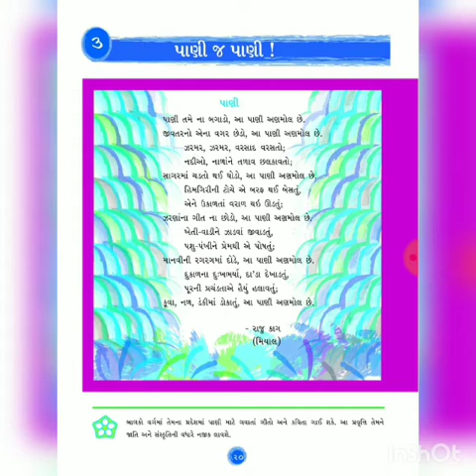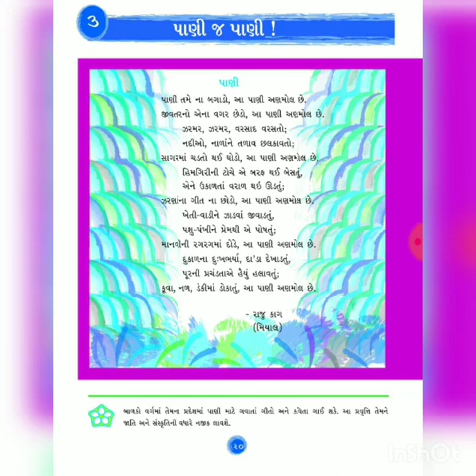Lec-5|| std-3||Aasapas (Paryavaran) ||3. Pani ja Pani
std-3
Subject-Aasapas (Paryavaran)
Topic-3. Pani ja Pani
Lecturer- Rimpal medam